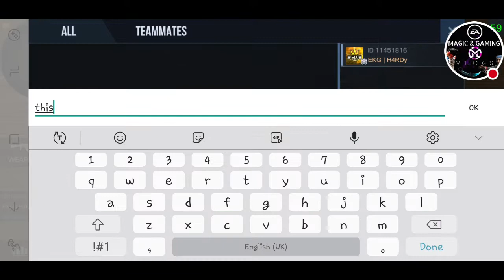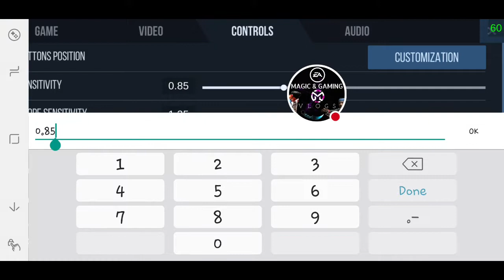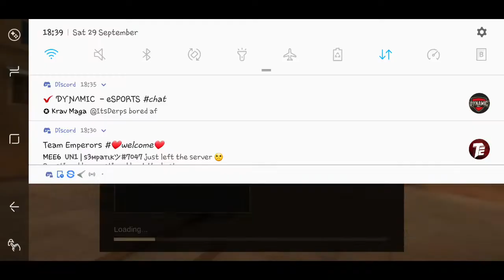Standoff 2 | 1v1 / 1v3 Clutch Awm / Shit Lag | #18 HIGHLIGHTS !!!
Watch me play Standoff 2! Lolllllllll

Lol